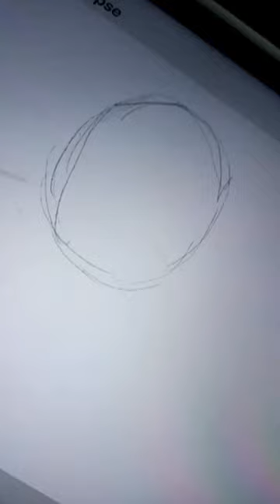o grande Mestre